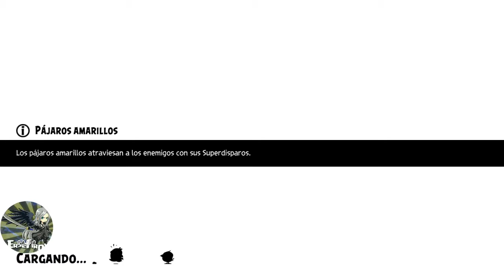Angry birds Evolution Chapter 15-4